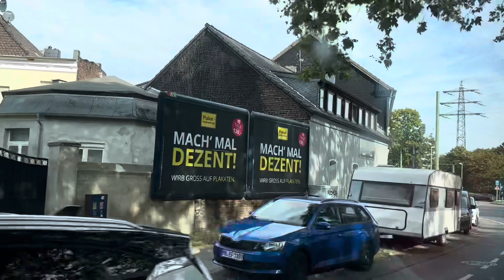Irrfahrt durch Wohngebiete mit dem SEV E zwischen Duisburg und Mülheim